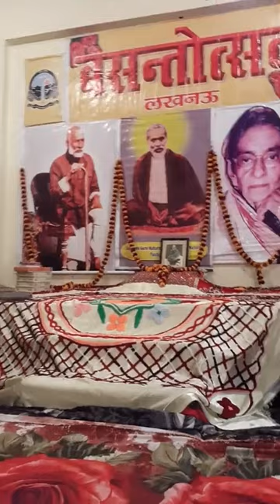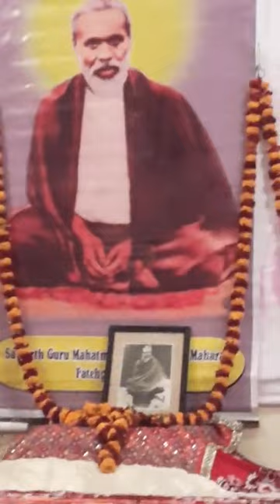Jab talak hum rahenge by kanti srivastava basant 2020, (SHRI RAM CHANDRA MISSION) .